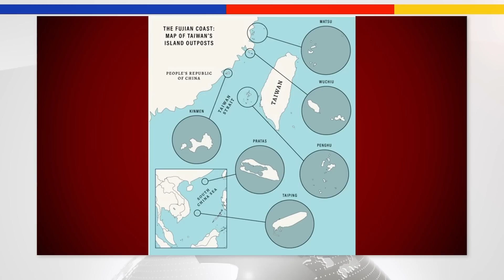Xi Jinping Doesn’t Trust His Military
China does not have a battle hardened military, and even the few conflicts it has been in, China didn't do very well. That combined with corruption in the military means Chinese leader Xi Jinping doesn't have a lot of faith that his forces could win in a real battle. In this episode of China Unscripted, we discuss how this might affect China's plan for an invasion of Taiwan, why having people living on Taiwan's islands makes a difference, and China's  potential attack plan. Joining us in this episode  is Guermantes Lailari, a retired US Air Force Foreign Area Officer specializing in the Middle East and Europe, as well as strategy, irregular warfare, and missile defense. Last year, he was a Ministry of Foreign Affairs Taiwan Fellow. This year he is a visiting scholar at National Chengchi University in Taipei.

This is a highlight from the full episode: No. 214 Why China Might Invade Taiwan in August | Guermantes Lailari

Read Guermantes’ article: PLA military operation possible as early as mid-August against a small Taiwanese island